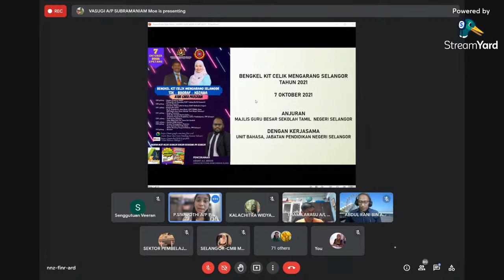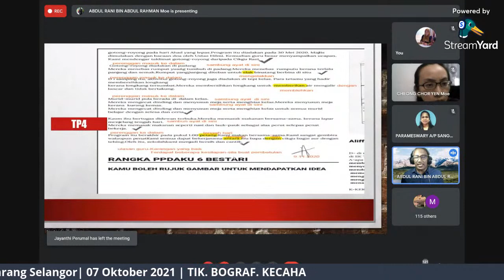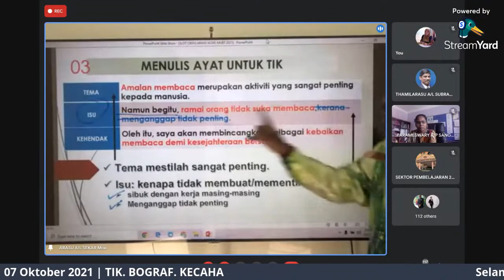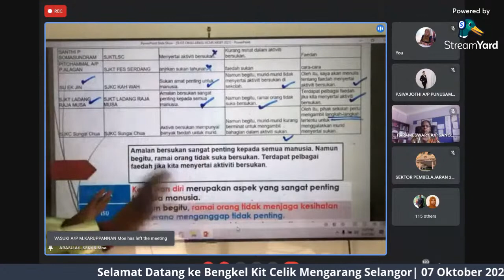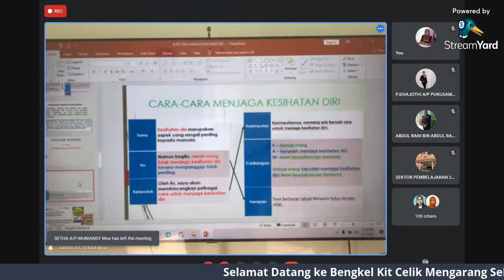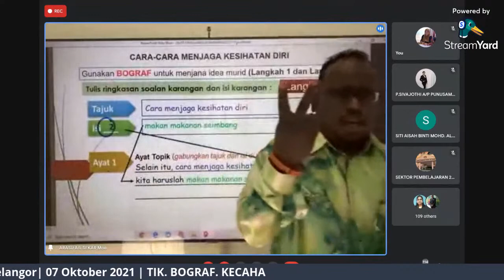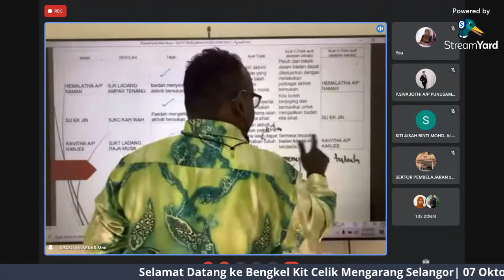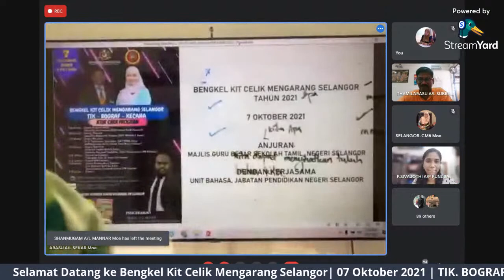BENGKEL KIT CELIK MENGARANG SELANGOR | TIK. BOGRAF. KECAHA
Bengkel untuk semua guru Bahasa Melayu, anjuran Majlis Guru Besar Tamil (MGBT) Negeri Selangor dengan kerjasama Jabatan Pendidikan Negeri Selangor.  Penceramah: Cikgu Arasu a/l Sekar.